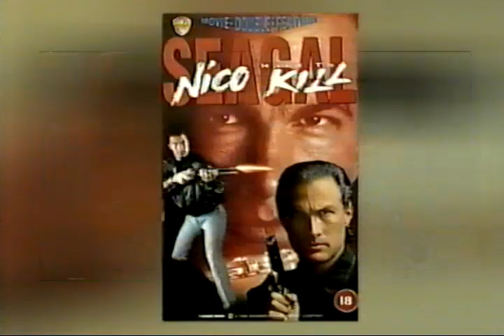Steven Seagal Movies on VHS Tape Trailer